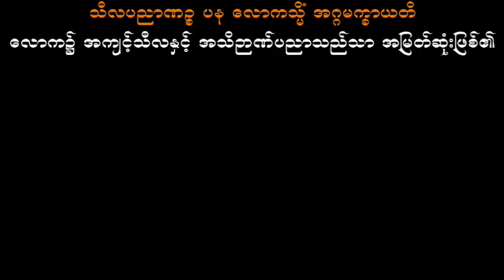မြတ်ဗုဒ္ဓ၏မဇ္စျိမပဋိပဒါ ပါမောက္ခချုပ်ဆရာတော်ဘုရားကြီး ဒေါက်တာအရှင်နန္ဒမာလာဘိဝံသ